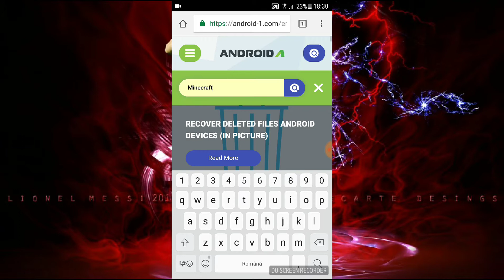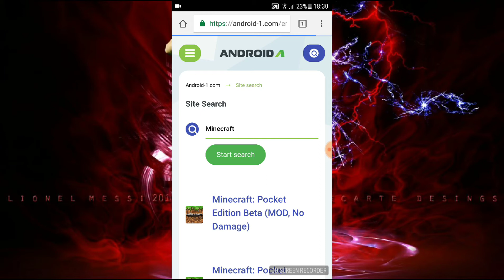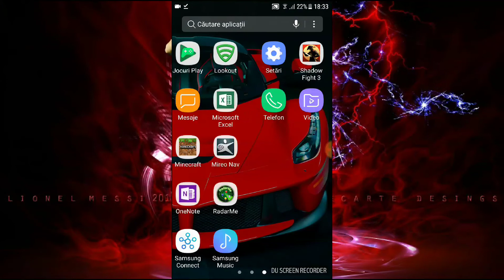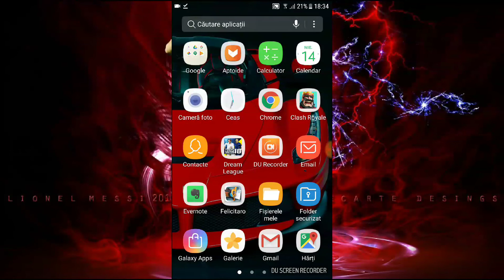(Tutorial) Cum să instalezi Minecraft pe Android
Mi-am schimbat link-ul în descriere fiindcă cele două link-uri au fost șterse. Scuze :-(